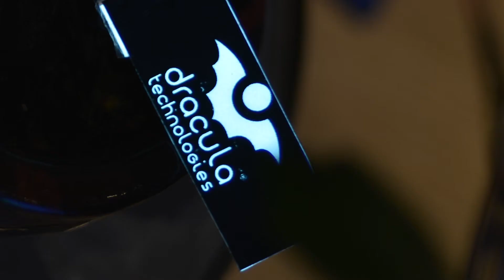Présentation de Mardinnov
Mardinnov' est une opération visant à mettre en avant des projets innovants portés par des entreprises de la filière numérique de la Drôme.